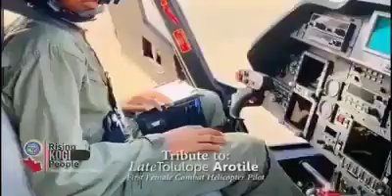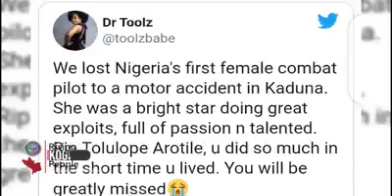Tolulope Arotile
An African Mathematician and also the First Nigerian Female Combat Helicopter  Pilot ( Mathematics for the African Child)